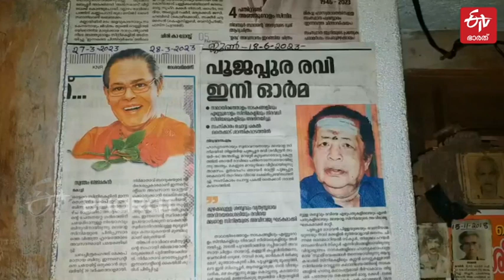സന്തോഷിന്‍റെ ചുറ്റുമുണ്ട് പ്രിയപ്പെട്ടവർ, ചിത്രങ്ങളായി ഓർമകളായി...ഇങ്ങനെയും ചില മനുഷ്യർ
48കാരനായ കണ്ണൂർ നാറാത്ത് സ്വദേശി സന്തോഷിന്‍റെ കിടപ്പുമുറിയുടെ ചുവരുകൾ നിറയെ വിട പറഞ്ഞ പ്രിയപ്പെട്ടവരുടെ ചിത്രങ്ങൾ